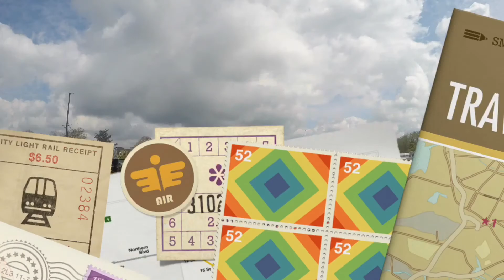Von Heerenveen zum Prinses Magriet Kanal | Myrna 2017 #1 | MisimiTV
DE: Das Video zeigt unsere Fahrt am 11. April 2017 von Heerenveen über Akkrum bis hin zum Prinses Magriet Kanal.

EN: This video Shows our ride from Heerenveen, through
Akkrum to the Prinses Magriet Channel.
Instagram: misimitv - Bilder aus meinem Alltag, Ankündigungen und mehr erwarten euch!